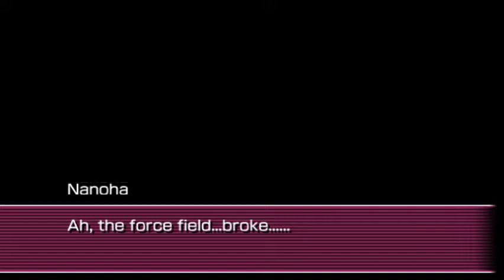Nanoha A’s PORTABLE－THE BATTLE OF ACES－ (Eng patch): Nanoha - Stage 5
Go play it yourself. The audio cracks will kill your ears and the strats will kill your experience. Patch below.